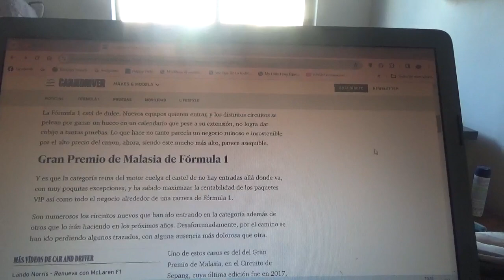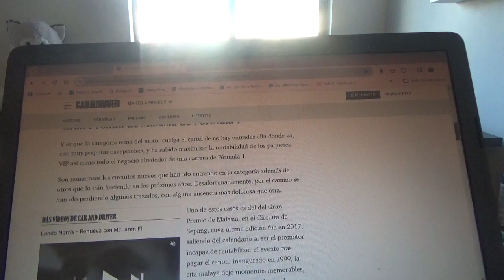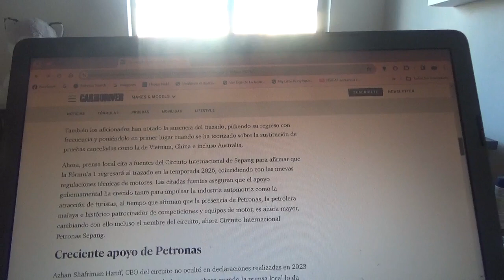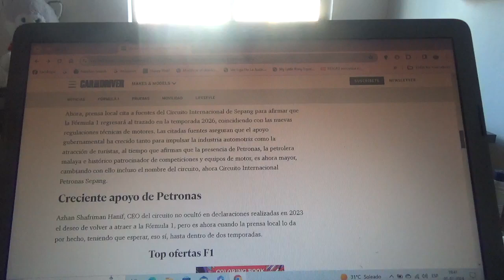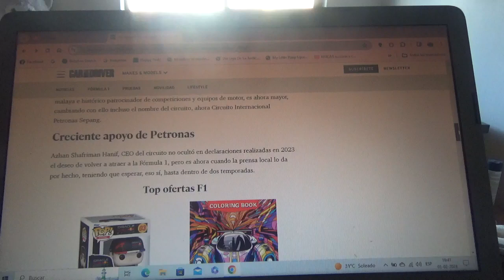El Circuito de Sepang podría volver a la F1 en la Temporada 2026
Este es uno de los muy pocos circuitos diseñados por Hermann Tilke que le gustan tanto a los pilotos como a los mismísimos fanáticos y está ausente desde la Temporada 2017 pero podría volver para la Temporada 2026